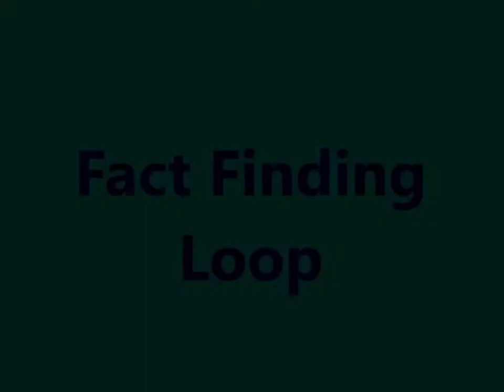Fact Finding (Royalty-free Stock Music Loop)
Forty second looped background music suitable for discovery, truth-telling, or finding the underlying cause of things.